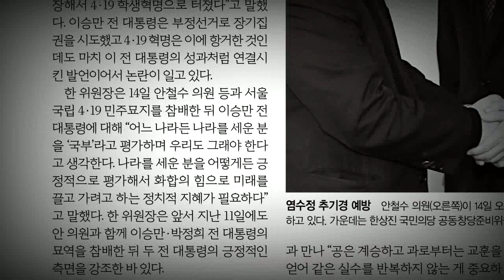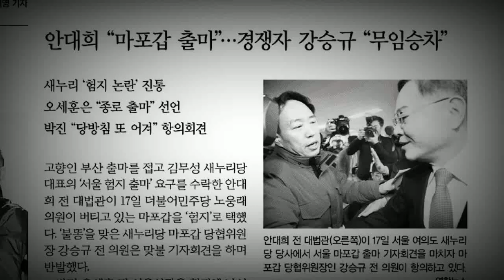속으로는 웃는 ‘험지 출마’ [말풍선 브리핑 2016. 01. 18]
1. 야권 주도권은 어디로?
더민주와 국민의당 주도권 경쟁이 점입가경입니다. 현재 스코어는 더민주가 상승세죠. 더 민주는 인재영입 경쟁에서 우위를 점했고, 김종인 영입으로 반전 포인트를 잡았습니다. 국민의당은 ‘한상진 발언 파동’으로 상승세가 꺾였습니다. 박영선 의원, 김병준 국민대 교수 카드도 어려워진 것 같습니다. 남은 카드도 더민주(인재영입+친노 불출마+문재인 사퇴)가 많아 보입니다. 국민의당, 이제 희망은 정운찬 전 총리 영입일까요?. 아니면 안철수 의원의 총선 불출마 선언일까요? 지켜보겠습니다.

2. 이승만, 국부는 아니다
한상진 위원장이 ‘이승만 국부’ 발언을 사과했습니다. “국부란 호칭이 갖는 도덕적 기준을 갖추기엔 턱없이 부족하다” 라고 했습니다. 그러면서도 “초대 대통령으로 예우하면서 공과를 균형 있게 살피자”고 덧붙였습니다. 전두환도 예우 중인데, 이승만 예우를 못 하겠습니까. 다만 ‘국부’는 아니잖습니까?. 특히 4·19 묘지에서 그런 말 하는 건, 5·18 묘지 가서 전두환 칭찬하는 것과 같다고 생각합니다.

3. 응답한 안대희, 응답 안 한 오세훈
안대희 전 대법관이 마포갑 출마를 선언했습니다. ‘험지’라는 겁니다. 이 지역을 다져온 강승규 전 의원의 지지자들이 고성을 질러가며 항의했습니다. 대법관이 만난 ‘진짜’ 정치의 첫 풍경입니다. 반면 오세훈 전 서울시장은 종로 출마를 선언했습니다. “종로도 험지”라고 계속 우기는 모양입니다. 사석에선 “종로 가면 쉽게 이긴다” 이렇게 말했다고 합니다. 이기면 정의로워지는 동네니까, 끝까지 파이팅하시기 바랍니다.

◆ 제작진
진행: 김원철, 연출: 정주용, 박종찬